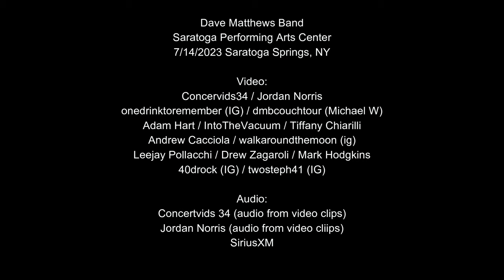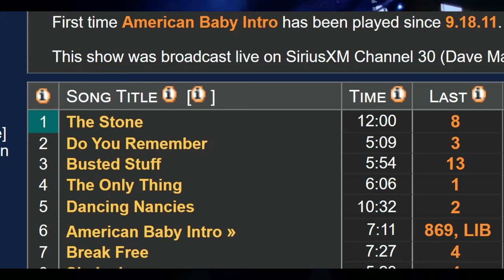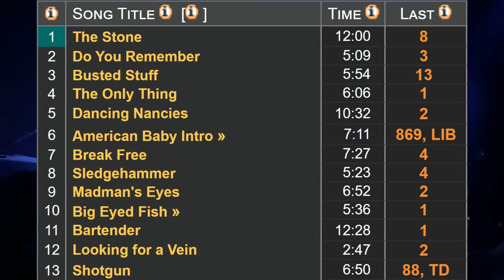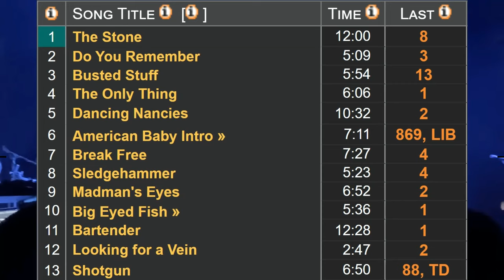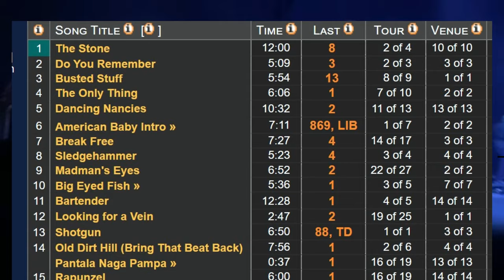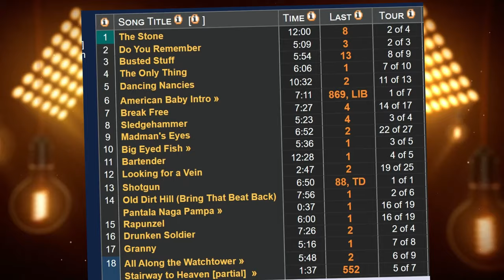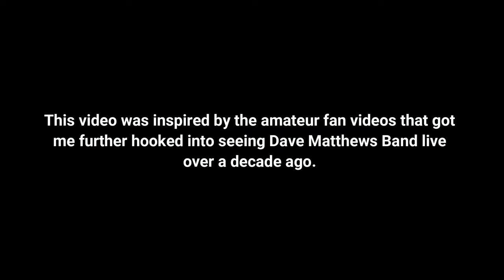Dave Matthews Band - FULL SHOW 7/14/2023 SPAC N1 Multicam Video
0:00 Intro
1:48 The Stone
13:40 Do You Remember
20:06 Busted Stuff
27:16 The Only Thing
33:42 Dancing Nancies
44:50 American Baby Intro
52:04 Break Free
1:00:00 Sledgehammer
1:06:59 Madman's Eyes
1:14:44 Big Eyed Fish
1:20:20 Bartender
1:33:56 Looking for a Vein
1:37:44 Shotgun
1:45:56 Old Dirt Hill
1:55:17 Pantala Naga Pampa
1:55:55 Rapunzel
2:02:50 Drunken Soldier
2:11:29 Granny
2:16:01 All Along the Watchtower
2:27:00 Virginia in the Rain
2:34:24 Two Step